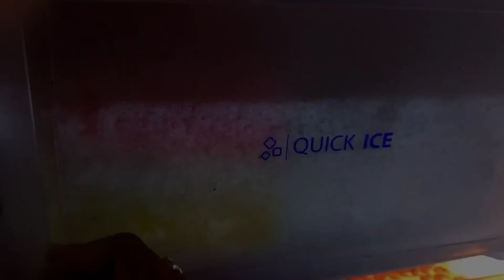My Little Daughter Part-401 || মিঠি Ice Bed বানিয়ে কি কণ্ডটাইনা করলো || Puppet Show || পুতুলের গল্প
Tiny village foods, tiny village food, My Little Daughter, puppet Show, putuler Golpo, putul Khela, barbie story, barbie putul, tiny village barbie, tiny village, tiny story, mithi mahi, mithi mahir golpo, putul, putul cartoon, putuler cartoon, putul